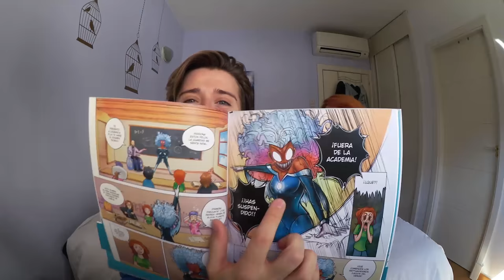MIRA QUÉ YOUTUBER BAILA!: ENSAYO ABI POWER | Uy Albert!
CONSIGUE TUS ENTRADAS PARA "SAMSUNG MADFUN"
Me encantaria que fueséis al SamsungMadFun para que vieséis lo que os estoy preparando!

Abi Power es la última concursante de esta primera edición de MIRA QUÉ YOUTUBER BAILA!
Abi es, de esta edición, la youtuber que jamás se ha aprendido una secuencia de pasos. El baile es algo nuevo para ella, pero el resultado es realmente sorprendente!
Su coreografía no es nada fácil, y cuenta con la aparición estelar de todos los concursantes de MQYB. y no sólo eso! ABI BAILARÁ A DÚO CON.
No os perdáis su videoclip este domingo al ritmo de Telephone de Lady Gaga!

Bailarín: Sergio Martinez @sergio_martinez9

Escuela de danza: IDANCE (Madrid)

UY!

También podéis seguirme por:

• Vine: UY.Albert
• UpClose: UyAlbert

UY ALBERT!
Apartado de Correos 17015
28080 Madrid (España)